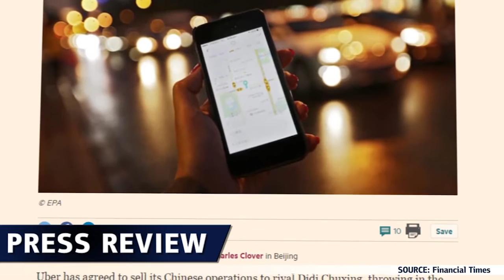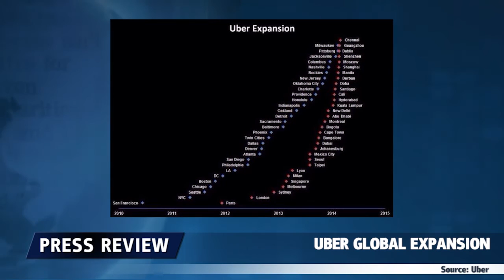Fusión billonaria de Uber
La batalla entre Uber y Didi ChuXing parece que terminó con un acuerdo de fusión de 35 mil millones de dólares, pero ¿qué significa eso para la empresa global?